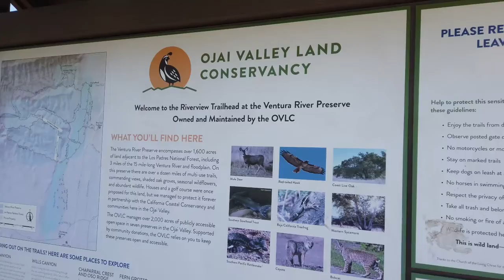GCNW: Finding the Last Two Caches in the Ventura River Preserve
There are 93 geocaches in the Ventura River Preserve.  I own or have found all but two of them. Join Bella-Geo and me as we find the last two.

I used song, "Found" from LawnReality for this video. or on his YouTube Channel.